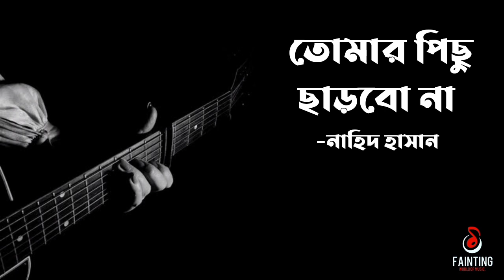Tomar Pichu Charbo Na | তোমার পিছু ছাড়বো না | Nahid Hasan | Lyrical video.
Song: Tomar Pichu Charbo Na
Vocal: Nahid Hasan
Original creator: Dhrubo Music Station